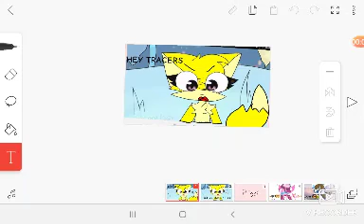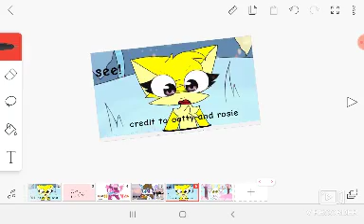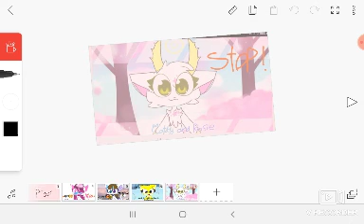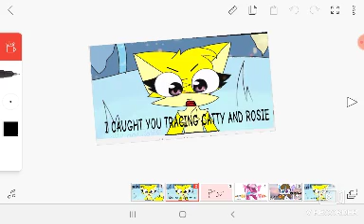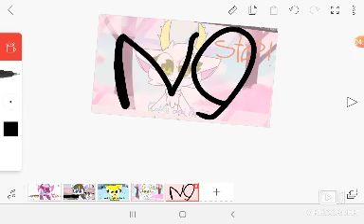I EXPOSED CATTY AND ROSIE TRACERS (credit to catty and rosie)